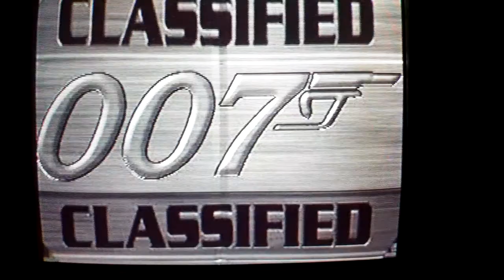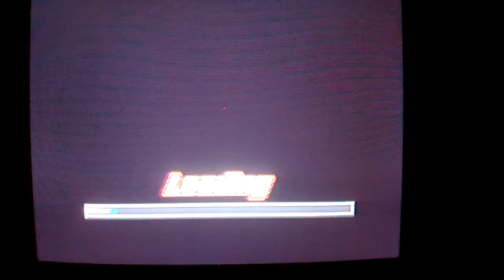Let's Play Tomorrow Never Dies - Carver Media of Hamberg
Now for the third mission of the game Carver Media Hamberg. Be more careful here